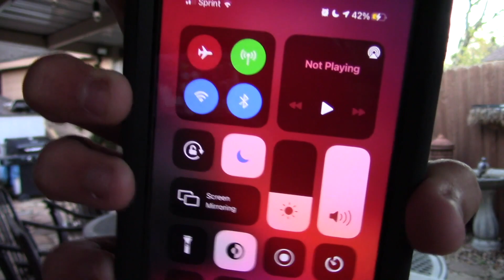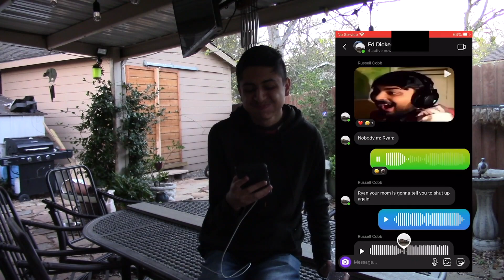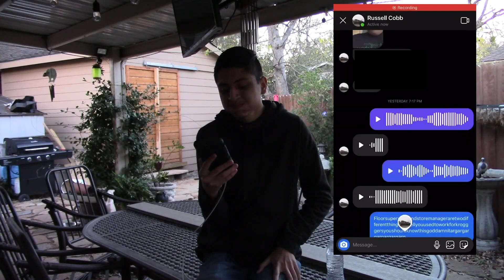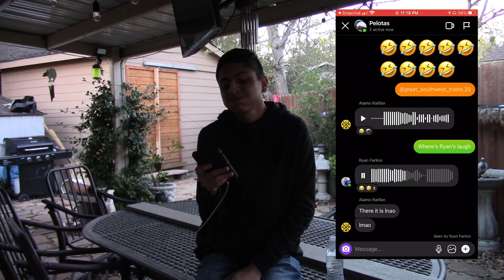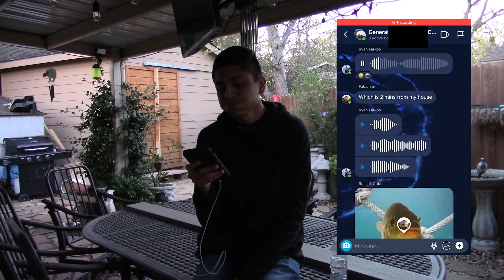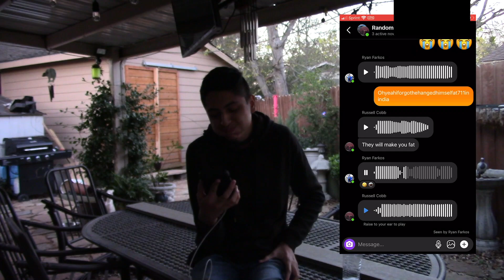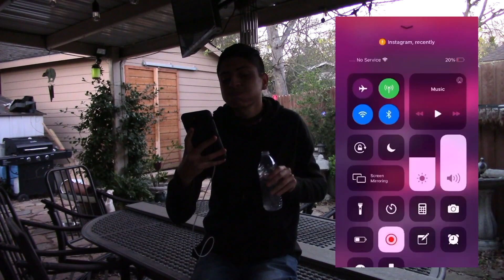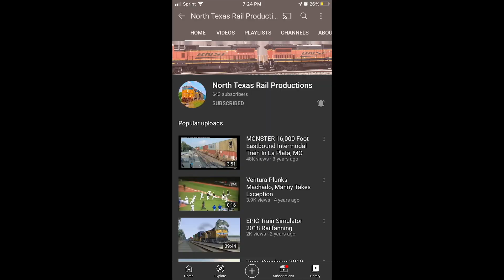Try not to laugh challenge w/water (ft. the laughs of North Texas Rail Productions)